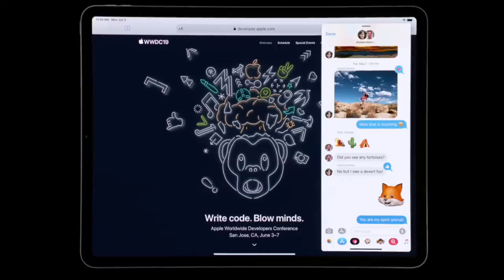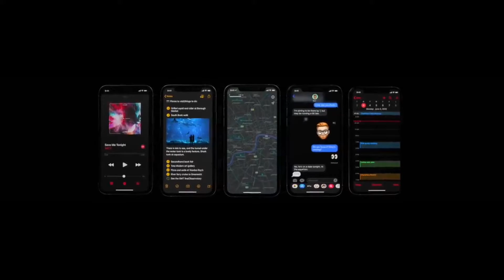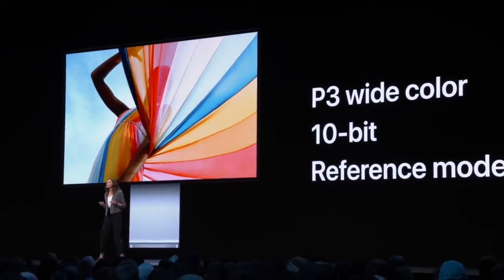Digitalist - სიახლეები EP4 / Apple WWDC 2019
ყოველ კვირას ჩვენ არხზე ახალი ფორმატის ვიდეო გამოქვეყნდება, რომელშიც გასული კვირის ტექნოლოგიურ სიახლეებს მიმოვიხილავთ.